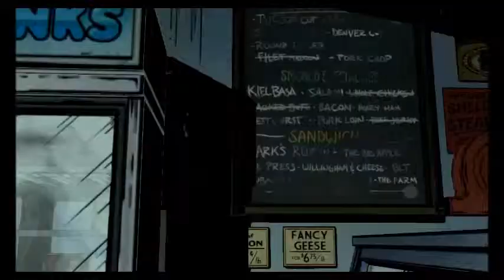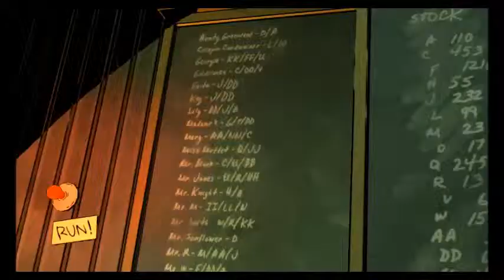The Wolf Among Us P14 Do not hide from me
Creators of The Walking Dead game by Telltale games